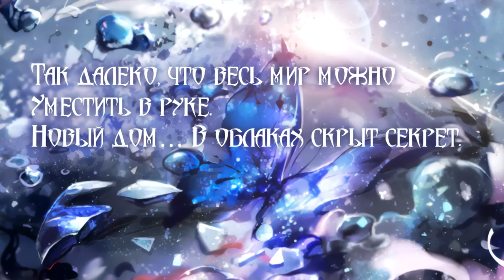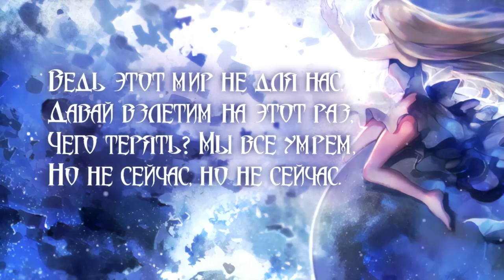DEgITx - Not for Us / Не для нас (Symphonic Metal) [Russian Song]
Covered version of Not for Us Энимор Song. This song will be part of the Digital Hell album.

🤘 LINE-UP▼

Composition: Alexey Sudarenkov (Enimor, ex-Elzevir), Alexey Kasyanchuk (DEgITx)
Text:  Alexey Sudarenkov (Enimor, ex-Elzevir)
Music, Mastering: Alexey Kasyanchuk (DEgITx)
Video: Alexey Kasyanchuk (DEgITx)
Art: LZTanukichi

🎶 LYRIC ▼

Lyric (Russian):
Закрой глаза, расскажи, что ты видишь
Там во сне.
Споет Луна в эту ночь для тебя.
Я знаю.

Что этот мир не для нас,
Давай взлетим на этот раз,
Чего терять? Мы все умрем,
Но не сейчас, но не сейчас.

Так далеко, что весь мир можно
Уместить в руке.
Новый дом… В облаках скрыт секрет.

«Когда последний луч Солнца на прощание обнимет остывающие камни. Ты найдешь секрет равновесия на стыке Дня и Ночи. Закрывая глаза, ты увидишь, как Мир сжимается до размеров столь малых, что способен поместиться в капле росы.

И ты боишься маленькой капли?!»

Lyric (English):
Close your eyes, tell me what you see
There in a dream.
The moon will sing for you this night.
I know.

That this world is not for us
Let's take off this time
What's to lose? We all will die,
But not now, but not now.

So far away that the whole world can be
Fit in your hand.
A new home ... A secret is hidden in the clouds.

“When the last ray of the Sun will embrace the cooling stones at parting. You will find the secret of balance at the junction of Day and Night. Closing your eyes, you will see how the World is shrinking to a size so small that it can fit in a dewdrop.

And are you afraid of a small drop ?!

You're free to use this song in your videos/projects and monetize as well but you must include the following in your video description or credits of your project (required by CC BY 4.0):

📣 IMPORTANT ▼